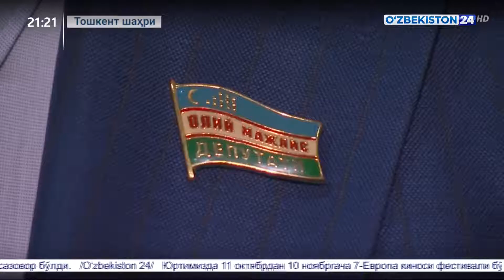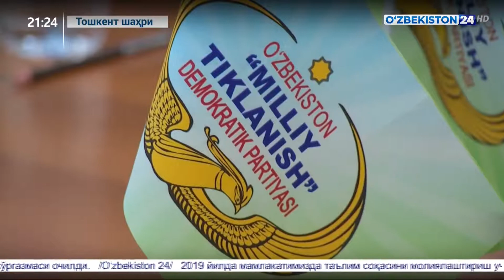Сиёсий партиялар фракцияларининг муҳокамалари